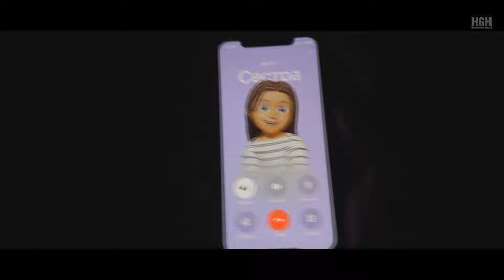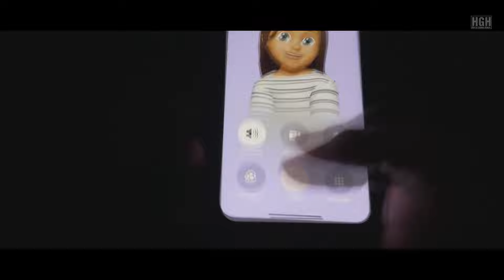Heirs | Full Game | Gameplay Walkthrough No Commentary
This game is a light walking simulator, there are no riddles, there is only plot, atmosphere and the power of the earth.